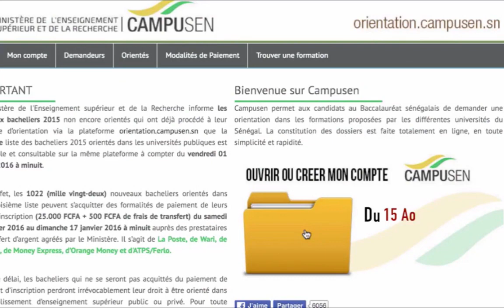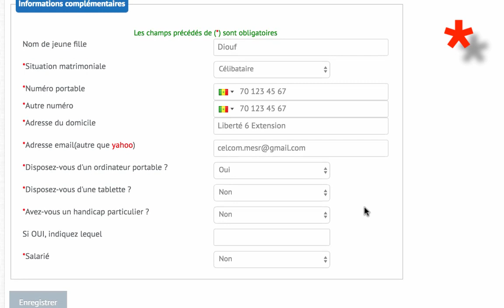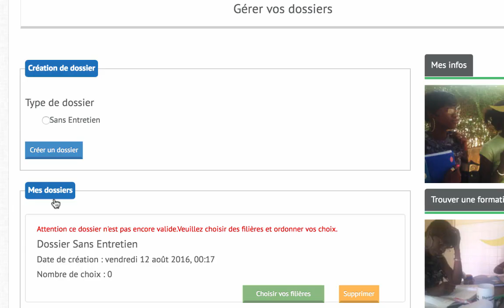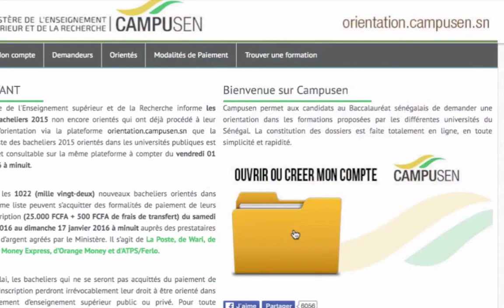Tutoriel : Processus de demande d'orientation sur Campusen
Voici une vidéo détaillée du processus de demande d'orientation sur la plateforme orientation.campusen.sn pour les bacheliers de l'année 2016.